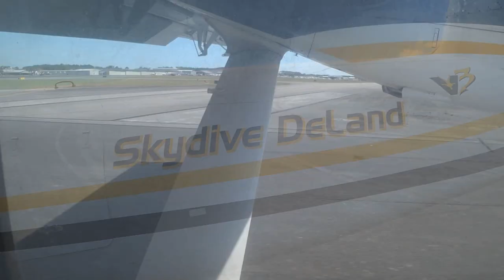Glenn is going to Rockville!